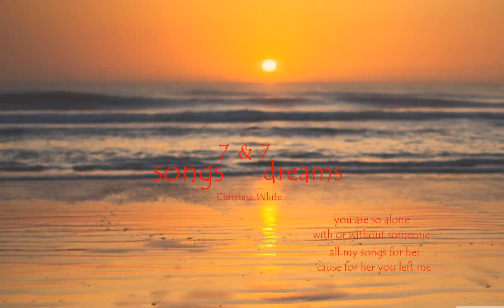Christine White/You are so alone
Περιγραφή
Music/Lyrics  Christine White
24/02/2019